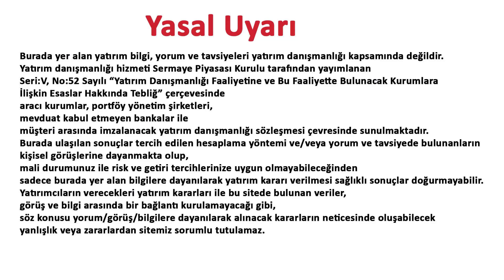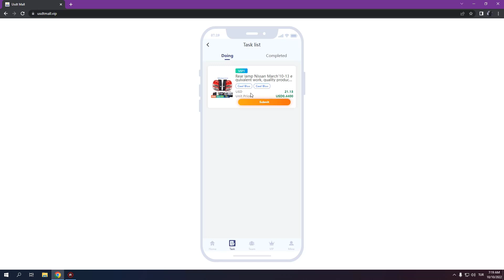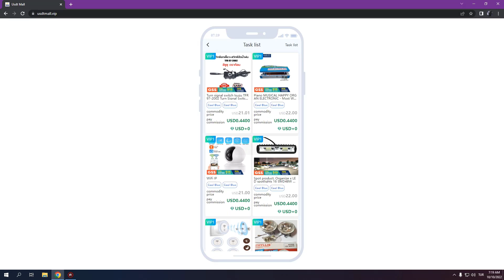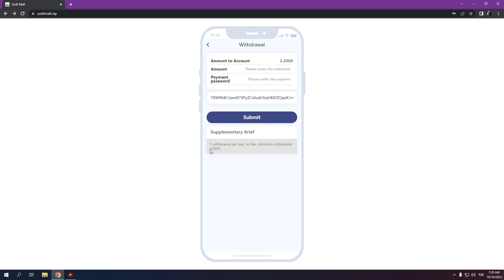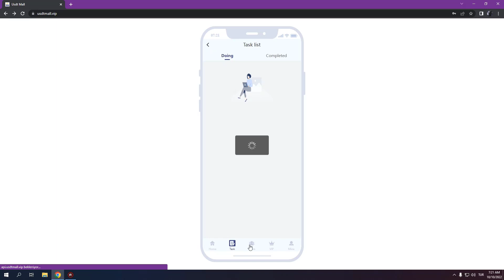The latest investment plan in 2022 will receive 12USDT for registration. - İNCELEME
Sign up to get 12USDT. Recharge 10USDT to be promoted to VIP1 and start the earning plan! Invite friends to recharge and rebate rewards! There are no restrictions on withdrawals. Withdraw money anytime!
Shopping rebate daily income:
VIP1 purchase amount: 22USDT, 10% rebate, 2.2USDT daily commission.
VIP2 purchase amount: 62USDT, 11% rebate, 6.8 USDT daily commission.
VIP3 purchase amount: 162USDT, 14% rebate, 22.7 USDT daily commission.
VIP4 purchase amount: 662USDT, 17% rebate, 112.5 USDT daily commission.
VIP5 purchase amount: 1562USDT, 20% rebate, 312.4 USDT daily commission.
VIP6 purchase amount: 5062USDT, 22% rebate, 1113.6 USDT daily commission.

Recommend friends to recharge and reward three-level rebates. 10% of offline first-level users, 3% of second-level users, and 2% of third-level users.

For example, if your subordinates deposit 100USDT, you can get a reward of 10USDT
Second-level team members deposit 100USDT, you will get 3% reward of 30USDT team income
Three-level team members deposit 1000USDT, you will get 2% of the 20USDT team income as a reward

order grab
shopping
usdt mining
usdt mining site
earn usdt
usdt
mining
usdt investment
usdt mining sites 2022
free usdt
investment site
mining site
mining usdt
site
stormgain 2022
stormgain withdrawal
usdt site
usdt tether
usdt thunder
usdt wallet
usdt.gr
usdt.ms
usdtmnb